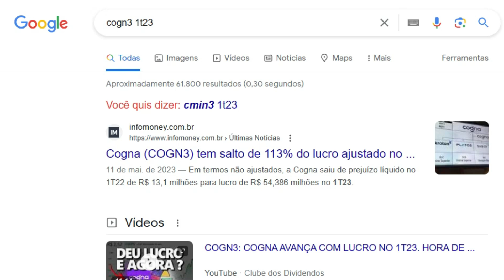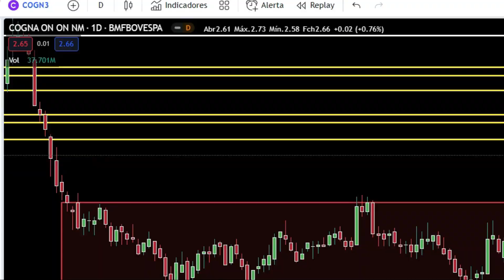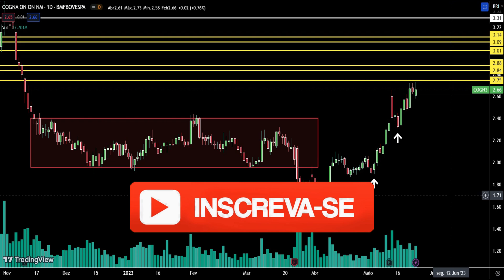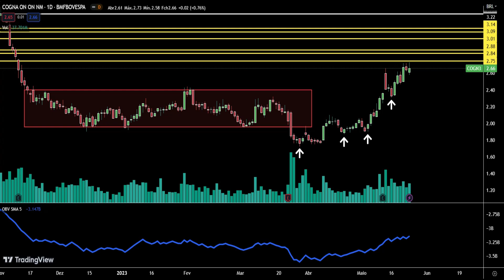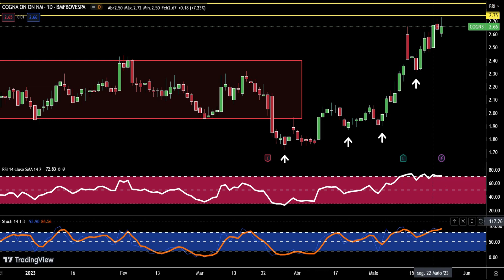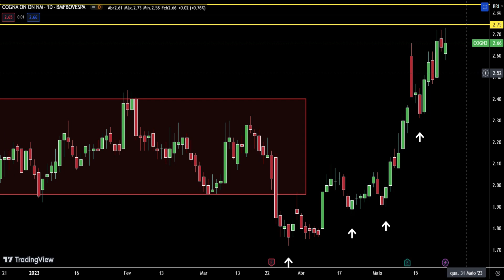AÇÕES COGNA disparando! Vale a Pena Comprar a Ação COGN3? Análise Técnica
No vídeo "AÇÕES COGNA disparando! Vale a Pena Comprar a Ação COGN3? Análise Técnica" trago minha opinião técnica sobre a seguinte pergunta que me fizeram: vale a pena comprar as ações da Cogna - COGN3? Hoje (24/05) as ações da Cogna subiram 0,8% e nos últimos três pregões subiu 6,8%. O preço de fechamento de hoje da ação foi R$2,66 . O que você costuma utilizar como drive para decisão em comprar ou não uma ação? Notícias? Análise técnica - gráfica ou análise fundamentalista?

Aproveito para mencionar no vídeo as últimas notícias que saíram em mídia aberta sobre a empresa, principalmente, falando sobre os resultados do balanço 1T23, bem recebido pelo mercado.